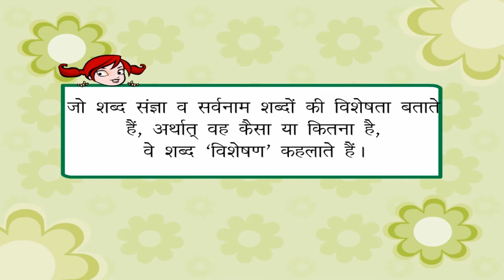Adjective - विशेषण | Kriti Educational Videos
The hindi language animated video defines the concept of Adjectives and their usage. The animated picture in the video of a jungle with animals explains student the context where the adjectives have to be used. There are words given as examples to give an idea about the concept. Important points have been marked at the end for the consideration of the topic.